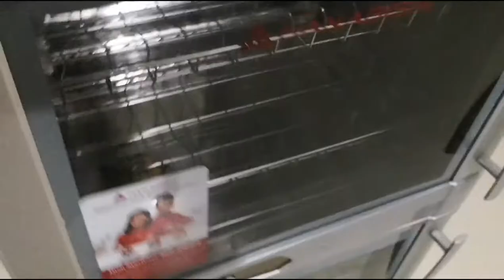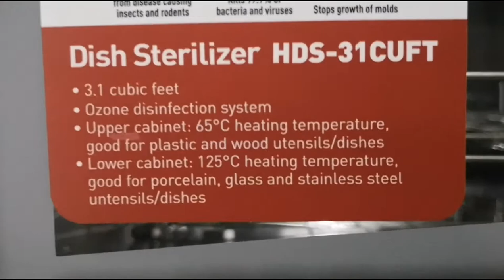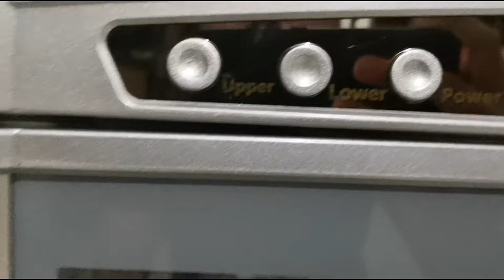UNBOXING DISH STERILIZER because HEALTH is WEALTH.